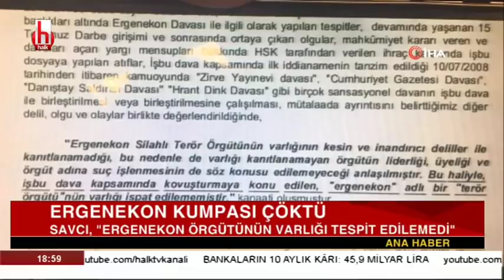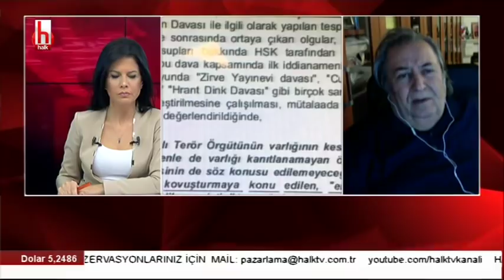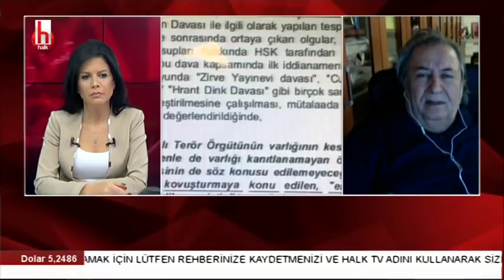Ergenekon kumpası resmen çöktü / Avukat Celal Ülgen